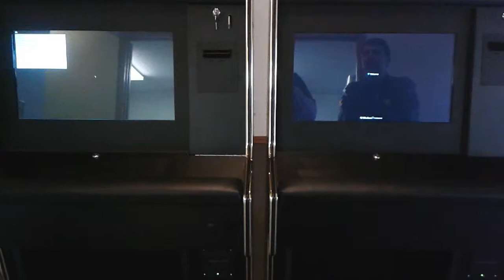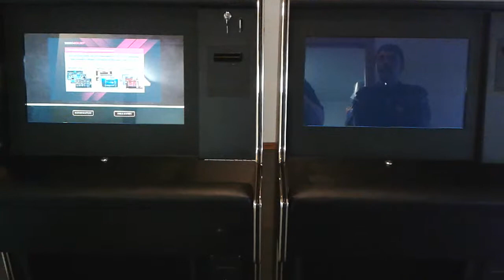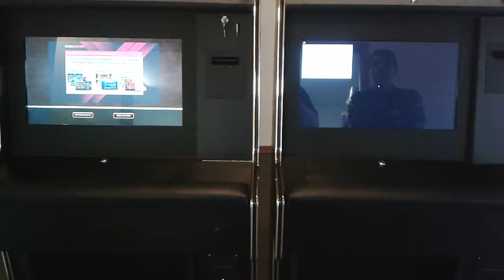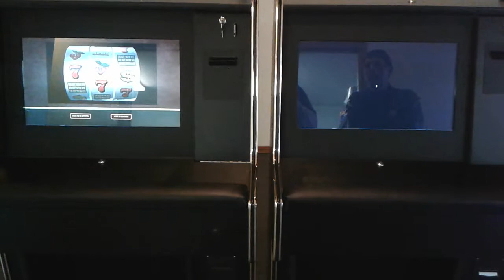SSD vs. Mechanical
J1900 Celeron
8GB RAM
Same hard drive image
Same EVERYTHING

SSD 1:16
Mech 3:34